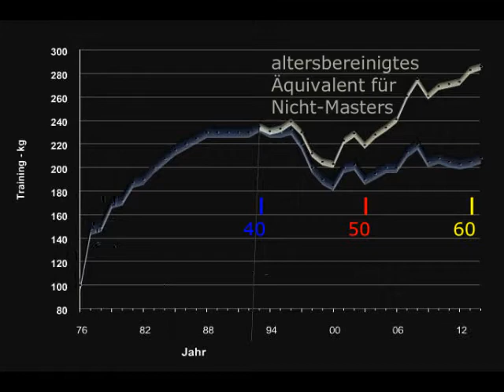Raw Bankdrücken - Walter Kurda - 2015